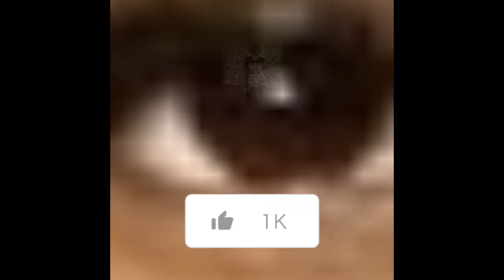SHAUNA CONTROLLA CUSS OUT BATTY MAN CANDY